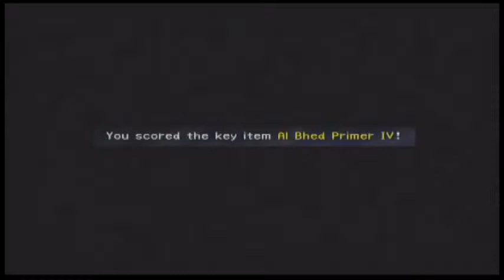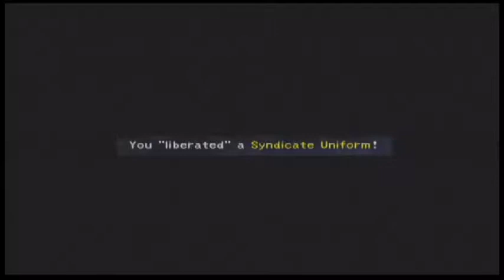Let's Play Final Fantasy X-2 (Minimalist Run) - Episode 11: Odd Job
We start the process of obtaining some clothes from Leblanc's cronies in order to infiltrate her headquarters. Before that however, we make our way to the former Djose Temple where we need to become labourers for the Machine Faction in order to get another outfit.